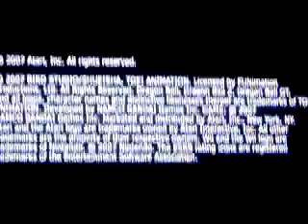Lets Play DragonballZ Budokai Tenkichi 3 part 1: DARN RADITZ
My first lets play,in which we kill the dumb raditz.Seriously,he is annoying as heck!